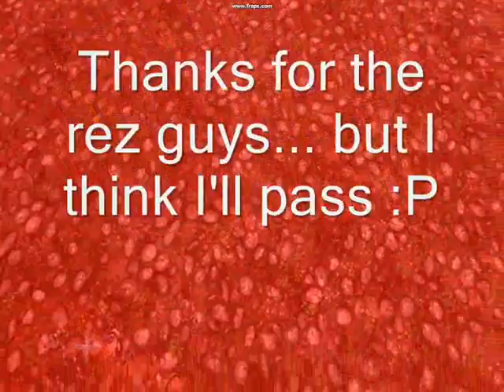Darkfall, loveboat trip ends in 4 vs 100+ Rigormid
KDS's Booze cruise heads out for some fishing,, ending at an Island for some ninja crafter mugging,, but instead finds a Rigormid with 100+ people on it,, Havoc and Chaos ensues.